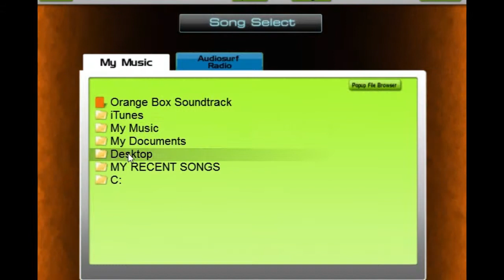audio surf (20% cooler)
Animation made my me.

so one of my favoret songs. i listen to it all the time. so mutch i even know it word for word. watch and see how i look in it all at the end XD